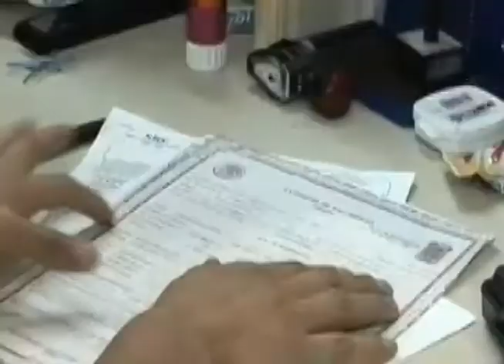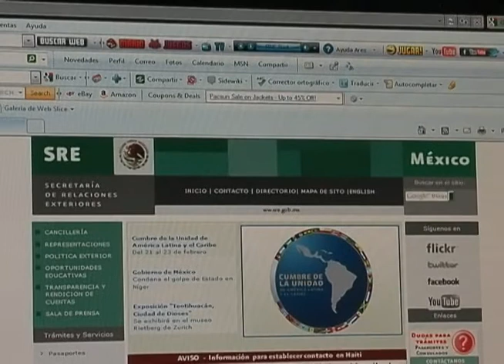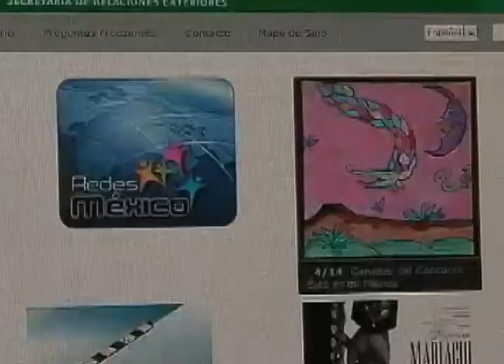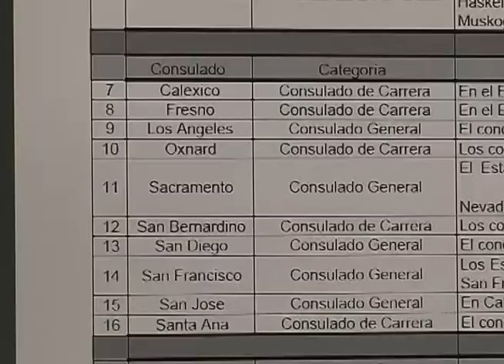COMO ENCONTRAR UN CONSULADO EN EUA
ENLACE MEXICO